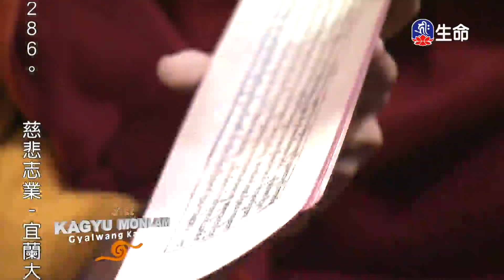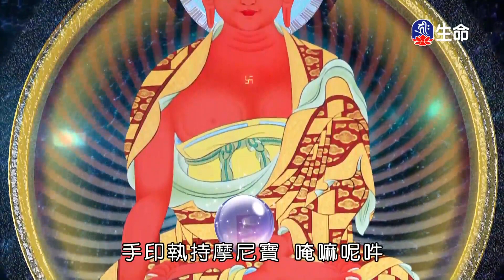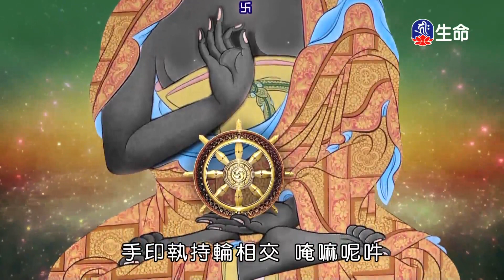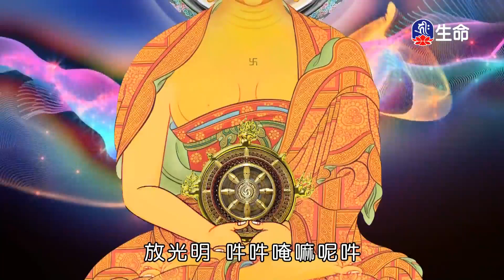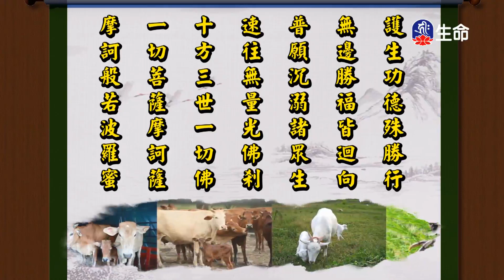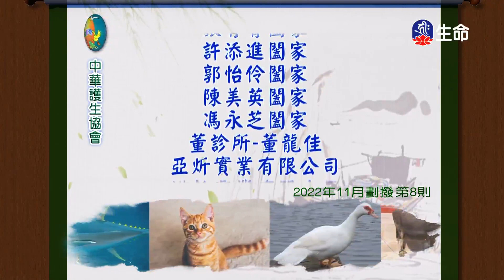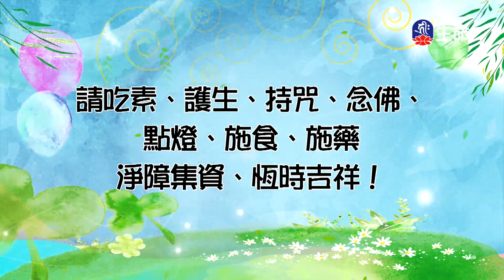尊勝第十七世大寶法王解脫莊嚴論(13)_大寶法王慈悲開示_(lifetv_20230513_12:00)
大寶法王慈悲開示_尊勝第十七世大寶法王解脫莊嚴論(13)。